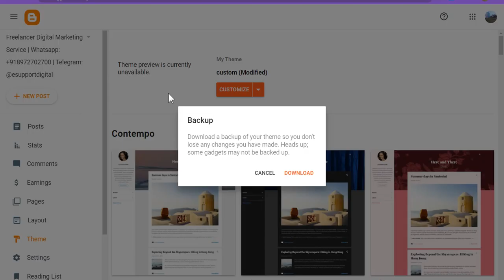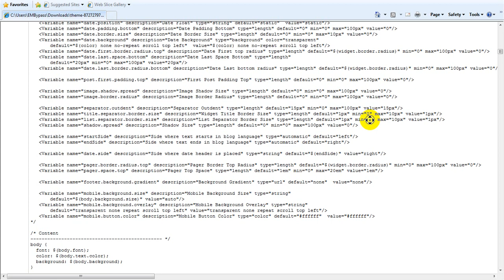Blogspot Tubes : How To Template Backup and Download from My Blogspot.com Website Theme